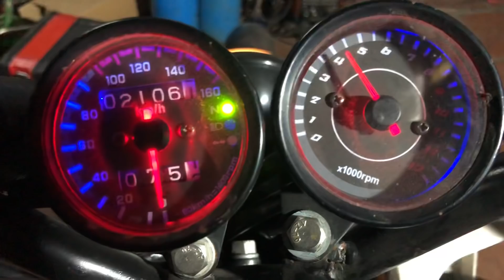Siêu Cub | Độ pô Akrapovic Vát 35cm | Tài Pô Độ | 0947.22.1234